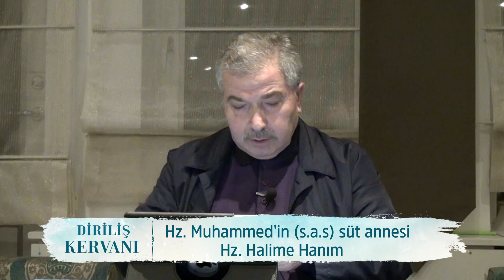DİRİLİŞ KERVANI - 08 | Peygamber Efendimizin (asm) çocukluğu ve süt annesi Hz. Halime